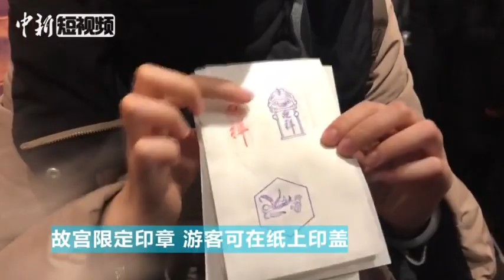故宫首次最大限度还原清代过年场景 想不想来紫禁城里过大年？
2019年1月6日(腊月初一)至4月7日(三月初三)，故宫推出史上规模最大展览“贺岁迎祥——紫禁城里过大年”，共展出文物885件(套)。宫灯、对联、年俗活动应有尽有，还有故宫限定印章可让游客在纸上印盖。想不想来体验一把在紫禁城里过年？